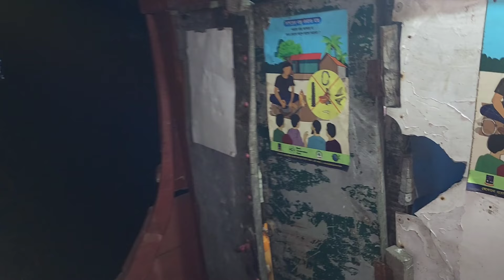রাতের ভাটায় ভাসলো ট্রলার | পর্ব ০২ | সিজন ১৫ | আশার আলোয় দুবলার চর | Mohsin ul Hakim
কুয়াশার কাবণে একটু দুশ্চিন্তা ছিলো। তবুও জোয়ারে ট্রলার ভাসালাম। প্রায় ৭/৮ ঘন্টার সফর। সকাল সকাল পৌঁছে গেলাম দুবলার চর।